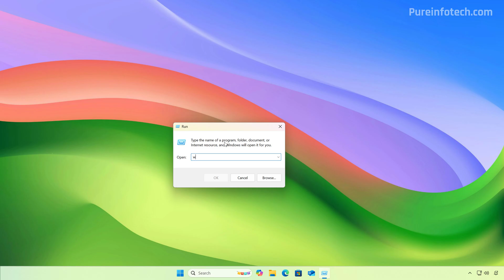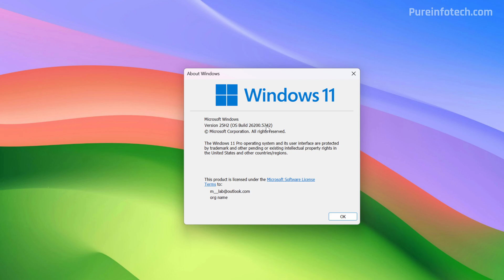Windows 11: Check if Version 25H2 is Already Installed – You Step by Step Guide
See ➡️ Steps to determine if Windows 11 25H2 (2025 Update) is installed on your computer using Settings and command.

00:00 – Intro to Update History
00:14 – Check 25H2 via Settings
00:43 – Check 25H2 via Command
01:10 – Outro